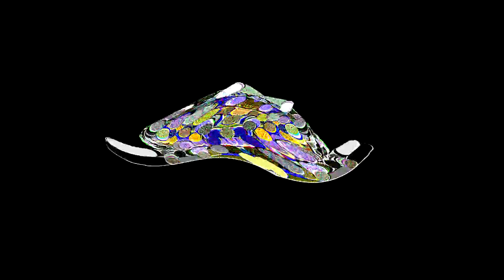Kuinka volume teillä oli? KOVA. Jaa selvä.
1080 niin ei mössöö